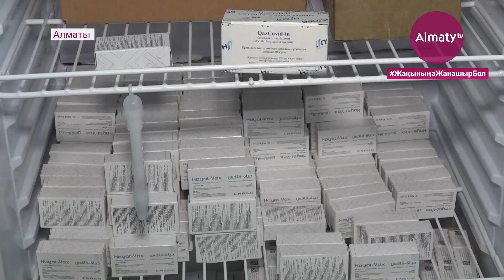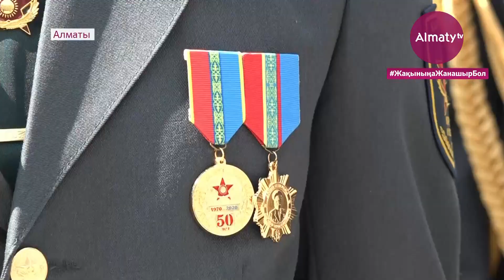Күндізгі жаңалықтар (28.06.21)